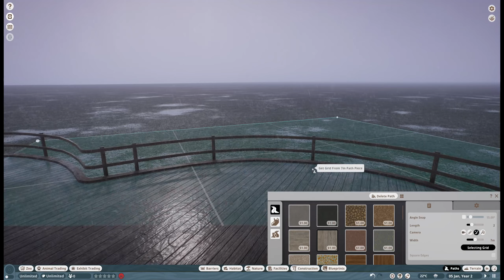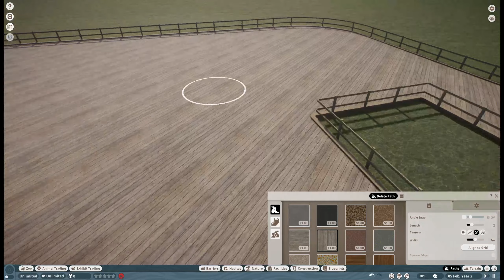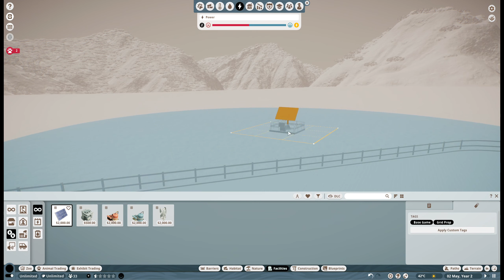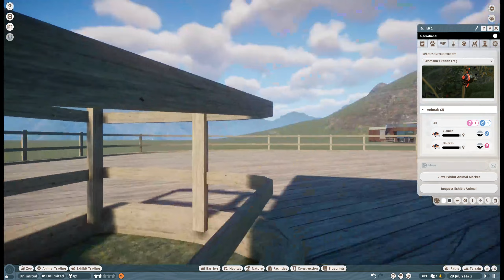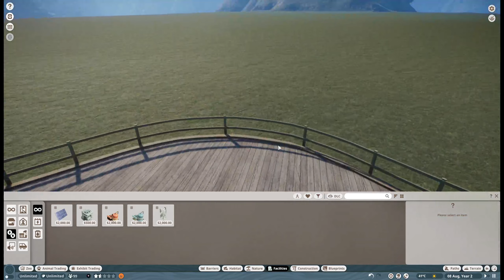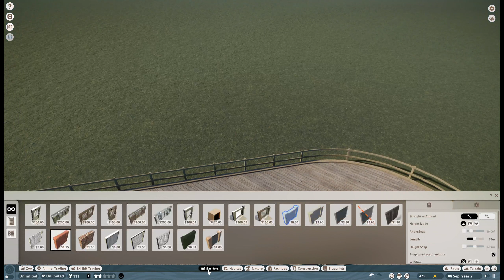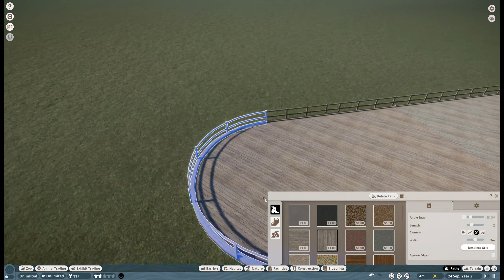Vincent Skapar Paradis för Grön Leguan och Orange Groda i Planet Zoo!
🌴 Välkommen till Vincents underbara värld i 'Planet Zoo', där Vincent tar sig an utmaningen att bygga det perfekta hemmet för en grön leguan och en livfull orange groda.

👦🎮 Följ med Vincent på hans äventyr när han navigerar genom spelets färgglada värld, full av spännande möjligheter. Se hur han med noggrannhet och kreativitet planerar varje detalj i djurens hem, från den frodiga vegetationen till de unikt utformade habitat.

🦎🐸 Upptäck spännande fakta om gröna leguaner och orange grodor som Vincent lär sig under spelets gång. Det här är inte bara en resa i djurens värld, utan också en inblick i vikten av djurskydd och biologisk mångfald.

🌟 Denna video är perfekt för alla unga naturälskare, spelfantaster och de som är nyfikna på vad 'Planet Zoo' har att erbjuda. Gå med i vår resa och bli inspirerad av Vincents passion för djur och natur!

Kommentera gärna vilket djur du vill se Vincent skapa ett hem för härnäst!